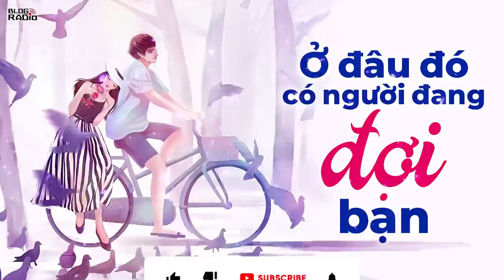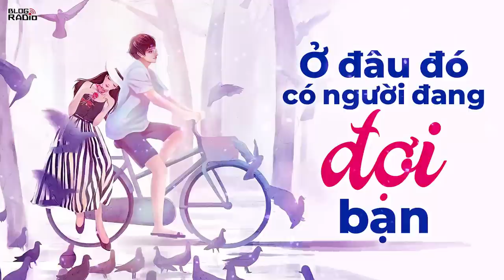Ở Đâu Đó Có Người Đang Đợi Bạn | Blog Radio 822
Sau mỗi cuộc tình tan vỡ, ta thấy mình là người khổ đau nhất trên đời và chẳng thể nào gặp được ai đó tốt hơn. Những lúc ấy bạn thường làm gì? Nhốt mình trong góc phòng, gặm nhấm nỗi đau hay sẽ đi đâu đó cho lòng khuây khỏa? Đi để thấy thế giới ngoài kia còn muôn màu tươi đẹp. Đi để thấy mình chưa phải người khổ nhất. Đi để nhận ra đàn ông tốt vẫn chưa chết hết và ở đâu đó vẫn có người đang đợi mình, mình chỉ cần tìm ra người ấy thôi.

Tác giả: Cua Đinh
Giọng đọc: Hà Diễm, Sand
Thực hiện: Hằng Nga
Thiết kế: Hương Giang
📻 Blog Radio - Phát thanh xúc cảm của bạn!